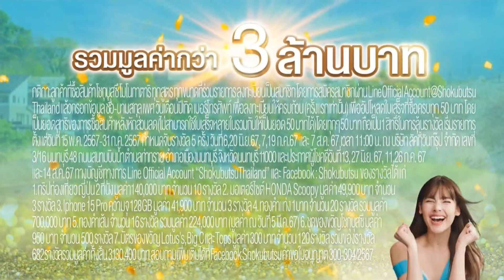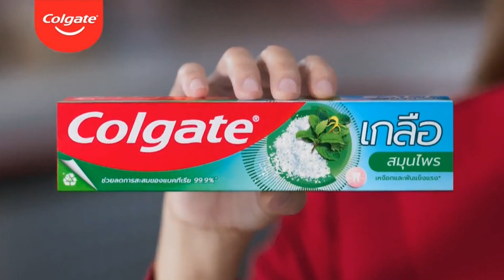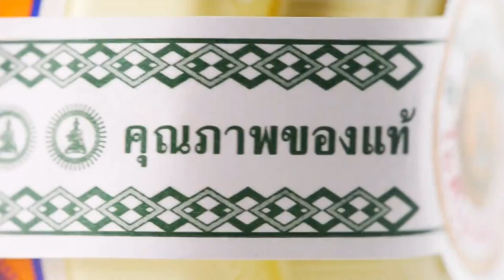โฆษณาไทย 2567 - 403